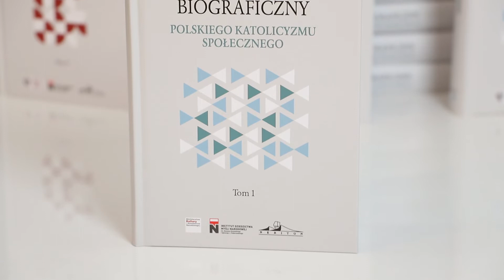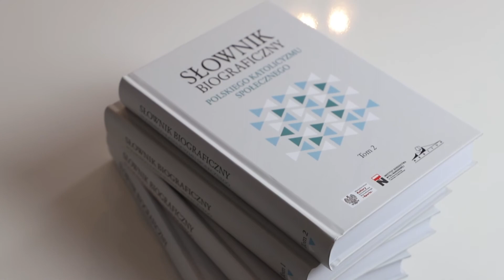Uzupełnienie ważnej luki w historiografii? Słowniki biograficzne IDMN!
Pierwsze tak kompleksowe ujęcie żywotów wybitnych reprezentantów obu nurtów, ważne uzupełnienie polskiej historiografii, przywrócenie pamięci tym, którzy poświecili swoje życie dla Polski…

Co jeszcze stanowi o wyjątkowości słowników biograficznych wydanych przez Instytut Dziedzictwa Myśli Narodowej?

Dwa tomy Słownika biograficznego polskiego obozu narodowego oraz Słownika polskiego katolicyzmu społecznego dostępne są już w sprzedaży:

Zachęcamy do nabycia!